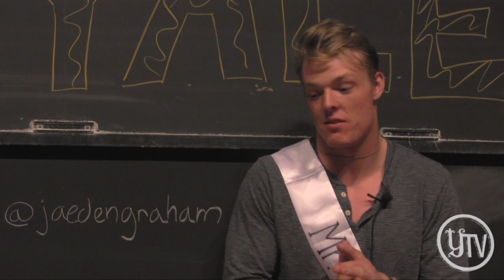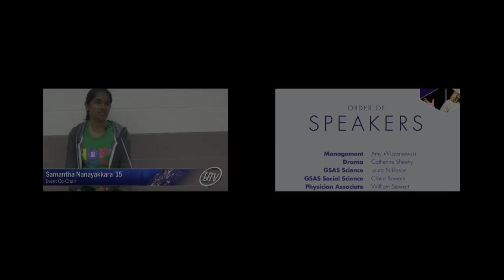YCC crowns "Mr. Yale"